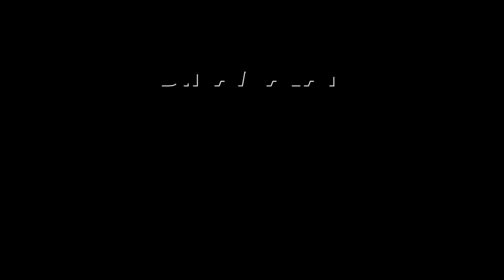திமுகவுக்கு மட்டும் தனி சட்டமா என பாஜ கேள்வி! | Udayanithi | DMK | BJP | Flag Issue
திமுக கொடி கம்பத்தை
போலீசார் அகற்றுவார்களா?Udayanithi